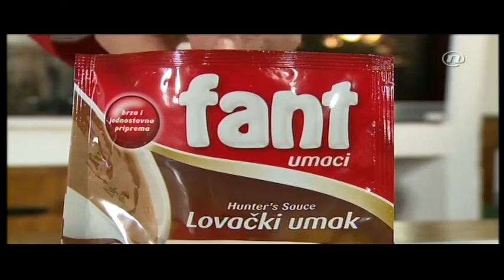meat rollad with chesse omlet~MESNA ROLADA SA OMLETOM SA SIROM